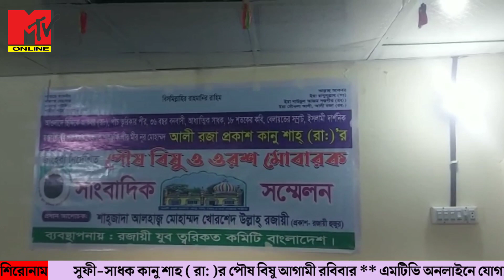সুফী-সাধক কানু শাহ ( রা: )র পৌষ বিষু আগামী রবিবার।mtvonline